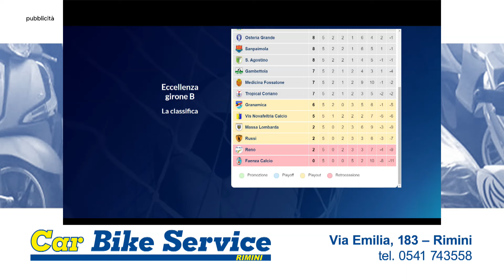Calcio.Basket del 7 ottobre 2024 - Serata Calcio 2a Parte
La nona puntata della stagione 2024/2025 di Calcio.Basket, la storica trasmissione di Icaro TV (canale 18) dedicata a calcio e pallacanestro romagnoli, in diretta tutti i lunedì e martedì sera di campionato. La seconda parte di trasmissione, dedicata ai campionati di Serie D, Eccellenza, Promozione e Prima Categoria. Ospiti in studio: il difensore del Pietracuta Federico Fabbri ed il centrocampista del Pietracuta Thomas Sapori. In collegamento la presidente del Corticella, Roberta Bonfiglioli. Giornalisti/opinionisti: Attilio Fabbri e Giuseppe Del Bianco. Conduce Roberto Bonfantini, con la partecipazione di Alessia Mulazzani.